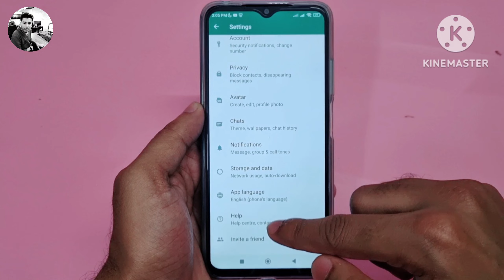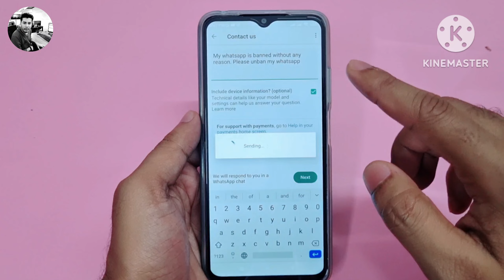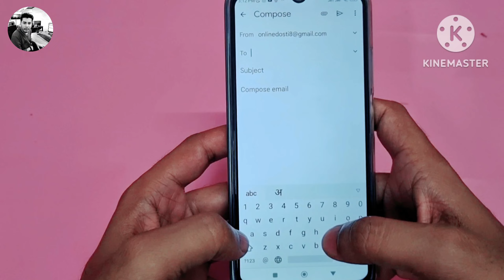WhatsApp Banned My Number Solution | WhatsApp Account Recover Kaise kare | WhatsApp ban Problem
About this video:

अगर आपका WhatsApp अकाउंट बैन हो गया है तो इस हिंदी यूट्यूब वीडियो में स्टेप-बाय-स्टेप बताया गया है कि कैसे आप अपने बैन हुए WhatsApp अकाउंट को unban कर सकते हैं।

Queries Resolved:

whatsapp banned using whatsapp contact support help
whatsapp banned problem solve
Banned whatsapp solution 2022
whatsapp band
whatsapp band status
whatsapp ban problem
whatsapp ban q hota hai
whatsapp ban my number solution
whatsapp ban solution
whatsapp ban kaise hataye
whatsapp support banned number
whatsapp will review your account
how to contact whatsapp support team
how to contact whatsapp support
how to contact whatsapp customer care
whatsapp customer care se bat kaise kare
whatsapp customer care se baat kaise karte hai
Whatsapp account recover kaise kare
Whatsapp account recover kaise karen
Whatsapp banned account recovery
Whatsapp account banned problem
Whatsapp account banned ho jaye to kya kare
Whatsapp account ban ho jaye to kya kare
Whatsapp account banned how to unban
How to unban whatsapp account
Whatsapp account recover
Whatsapp recover kaise kare
Whatsapp ban ho gaya kya kare
Whatsapp unban kaise kare
Whatsapp customer care se baat kaise kare
Whatsapp support team se baat kaise kare
Whatsapp team se baat kaise kare